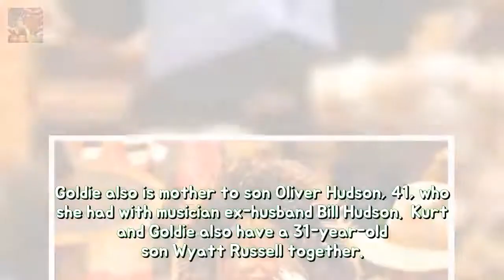Goldie Hawn and Kurt Russell shopping in Aspen Breaking News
If you enjoyed watching this video on Goldie Hawn and long term partner Kurt Russell … Please 😊 Like Us Below!